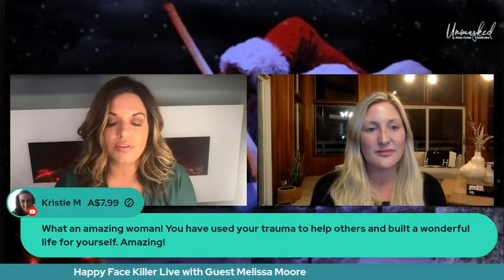The Happy Face Killer: LIVE Interview with his daughter, Melissa Moore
LIVE Interview with Melissa Moore, daughter of the Happy Face Killer, Keith Jesperson. Jesperson was a truck driver who killed at least eight women across the United States in the 1990s.

📕 Shattered Silence: The Untold Story of a Serial Killer's Daughter by Melissa Moore

📕 Whole How I Learned to Fill the Fragments of My Life with Forgiveness, Hope, Strength, and Creativity